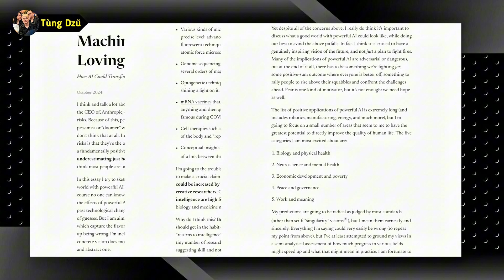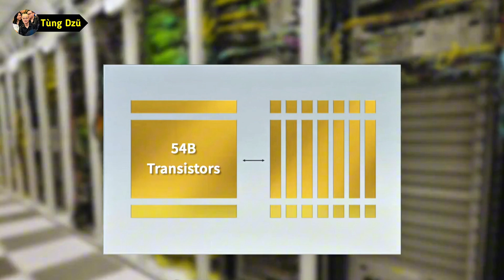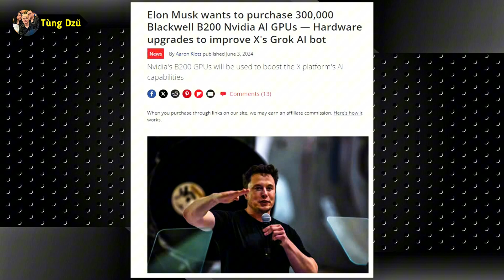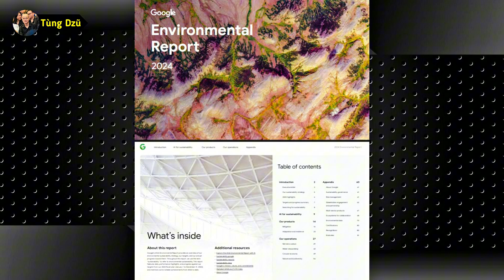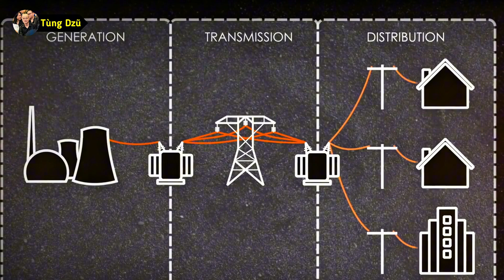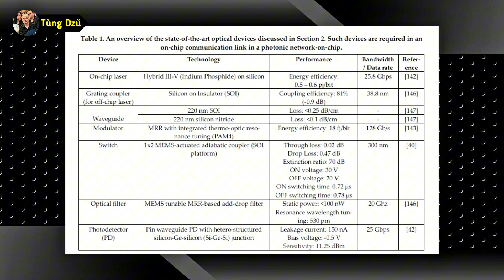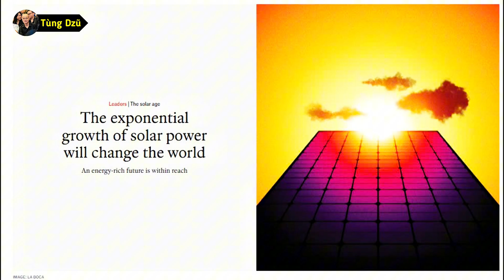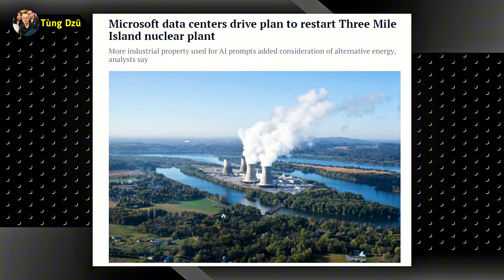AI Đốt 1.500 Tỷ kWh/Năm – Cách Mạng Hay Trò Lừa Đảo?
🔥 AI không chỉ thay đổi thế giới – nó đang tiêu thụ năng lượng khủng khiếp!
Chỉ riêng quá trình huấn luyện GPT-4 đã tiêu tốn 250 triệu kWh, gấp 50 lần so với GPT-3. Tổng mức tiêu thụ năng lượng của ngành AI năm 2024 lên tới 1.500 tỷ kWh, ngang bằng nhu cầu điện của một quốc gia!

💡 Nhưng AI có thực sự là tương lai, hay chỉ là một bong bóng năng lượng khổng lồ?

Sự thật gây sốc: Microsoft, Oracle, Tesla… đang lao vào cuộc chiến xây dựng hàng loạt nhà máy điện hạt nhân để nuôi AI.

Tại sao chip quang tử có thể là giải pháp? Công nghệ này có giúp giảm 80% điện năng tiêu thụ?

Điện mặt trời + AI phân tán có phải con đường bền vững?

🚨 Trong khi AI mở ra kỷ nguyên công nghệ mới, nó cũng có thể khiến Trái Đất cạn kiệt tài nguyên nhanh hơn bao giờ hết! Liệu con người có kịp tìm ra giải pháp trước khi quá muộn?

📌 Xem video ngay để khám phá sự thật đằng sau cuộc khủng hoảng năng lượng của AI!

© Copyright by Tùng Dzũ ☞ Do not Reup